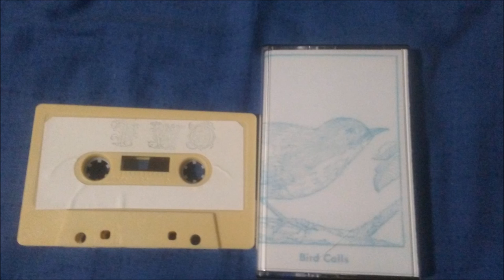Bird calls- Human condition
Another friendly otter discography cassette release entitled "Complete Collection Of Recorded Arrangements"